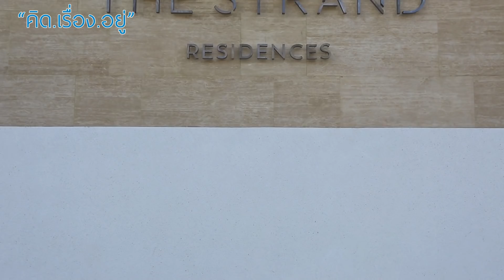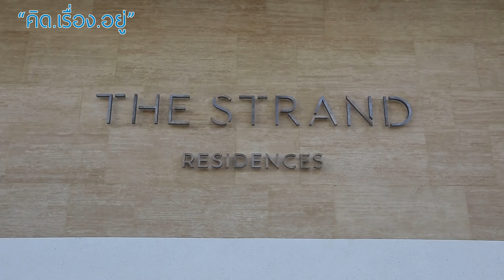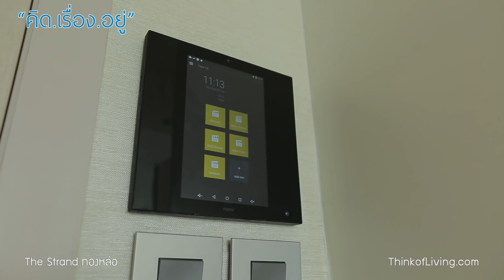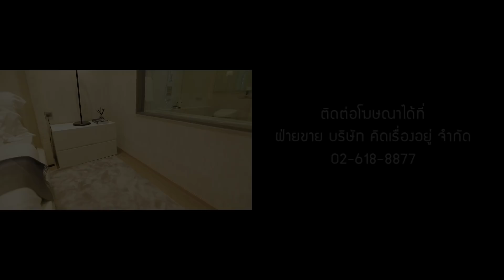คิด.เรื่อง.อยู่ Ep.435 - รีวิวคอนโด The Strand ทองหล่อ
รีวิวคอนโด The Strand ทองหล่อ

รายการ คิด.เรื่อง.อยู่ ตอนที่ 435 - วันนี้เราจะพามาดูโครงการใหม่ล่าสุดที่ตั้งอยู่ต้นซอยทองหล่อห่างจาก BTS ทองหล่อ 30 เมตร กันครับกับโครงการ The Strand ทองหล่อ จาก 1.6 Development ที่ร่วมทุนกับ MQDC  โดยโครงการเป็นแบบ Mixed Use สูง 30 ชั้น ที่มีส่วน COMMERCIAL อยู่ด้านล่างและส่วนพักอาศัยอยู่ด้านบน ซึ่งห้องของที่นี้ขายแบบ Fully Fitted มีตั้งแต่ขนาด 1 Bedroom ไปจนถึง Penthouse ในส่วนราคาเริ่มต้นจะอยู่ที่ 16.5 ล้านบาท เป็นแบบ 1 Bedroom รายละเอียดของโครงการจะเป็นอย่างไรไปชมกันเลยครับ